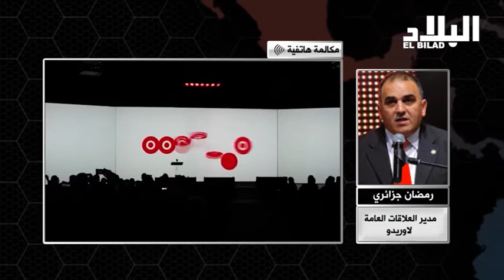مكالمة هاتفية " رمضان جزائري " مدير العلاقات العامة لاوريدو - el bilad tv -